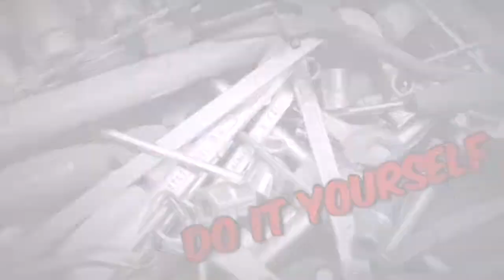ブロワー初体験🔰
アイリスオーヤマのブロワーを手に入れました！
しかーーーし！    バッテリーなし↓
使えんやないかーーーい！
でも？？？  アイリスオーヤマで電動工具を揃えているのでバッテリーの使い回しが出来て安心安心。
さて使い心地は？ パワフルなのか！？